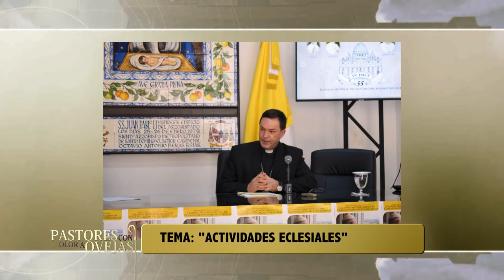Pastores con Olor a Ovejas -15/05/21- 2/2